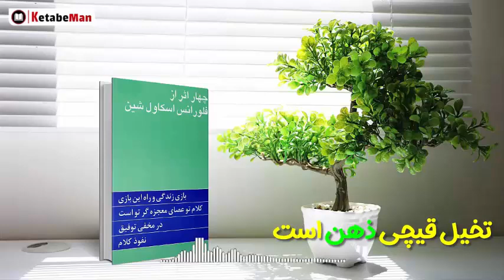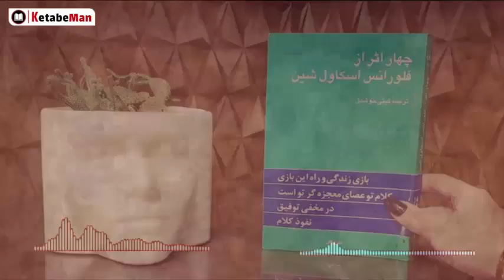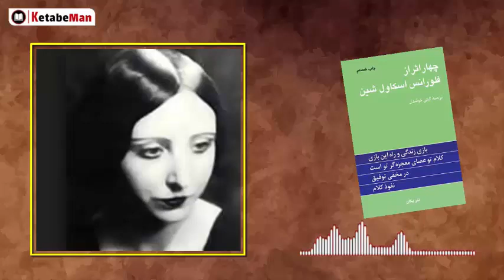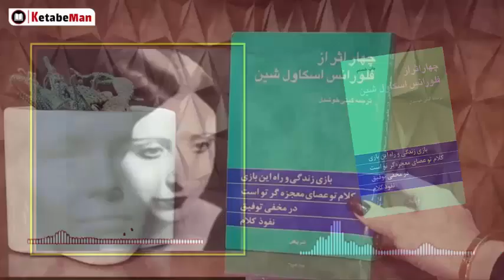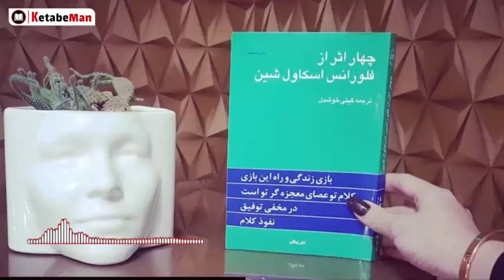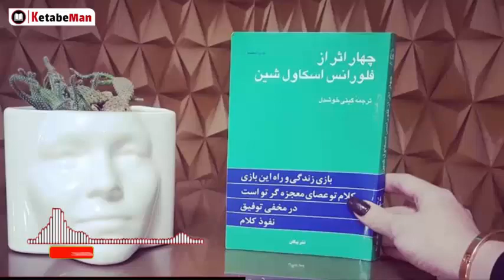کتاب صوتی چهار اثر از فلورانس اسکاول شین / چهار بخش از کتاب چهار اثر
🔴  کتاب صوتی چهار اثر از فلورانس اسکاول شین / چهار بخش از کتاب چهار اثر، این کتاب را از اینجا صوتی بشنوید